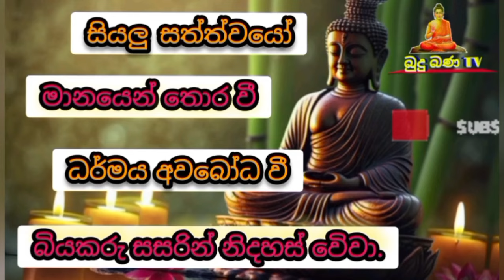නිකිණි පොහෝයේ වැදගත්කම galigamuwe gananadeepa theru.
බියකරු සසරින් නිදහස් වී නිවන් අවබෝධ වී  යහපත් මිනිසෙක් වෙත්වා සියලු ලෝක වාසී සැම යහමගට එලබෙවා

සියල්ල හැරදා යා යුතුය"
ඔබ හැකි සෑම විටම පින් කරන්න.ඔබට මරණින් පසු ඉතිරි වන්නේ ඔබ කරනා පින් පමණි.

Do merit as often as you can. After death you will only be left with merit.

mankadawala sudassana thero
pitiduwe siridhamma
ariyawansa deshana
watagoda maggavihari thero චිවරය,pana,senihasa,banadeshana,kavibana,love